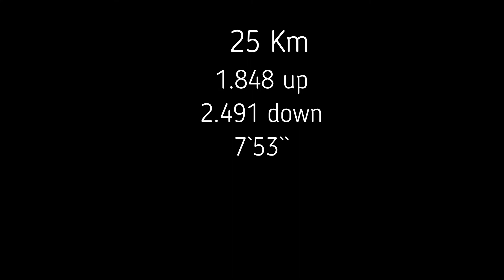CLARIDEN Skitour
Eine tolle Skitour auf Clariden in Glarner Alpen via Fisetenpass und Gemsfairenstock. Vom Gipfel zurück über Klausenpass nach Urnerboden